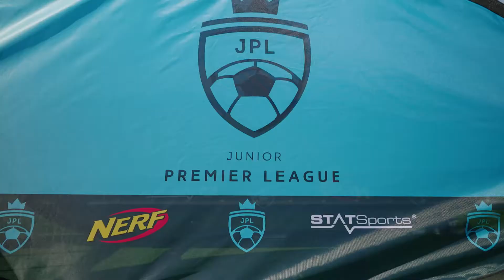Junior Premier League x STATSports Under-15 FINAL 2019-2020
Bromley FC 2 - 1 Leighton Town Youth Football Club U15s

Players from both sides wore STATSports' Team Series devices during the final, played at Gloucester City AFC's Meadow Park.

For more info on STATSports' partnership with The Junior Premier League,